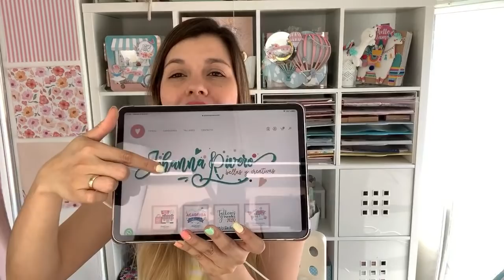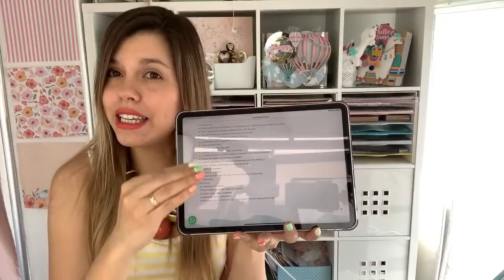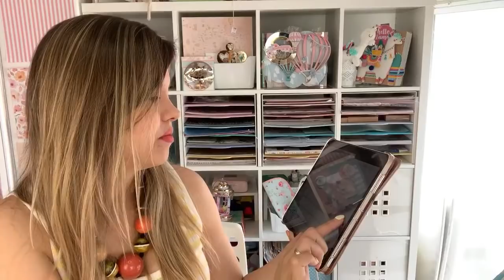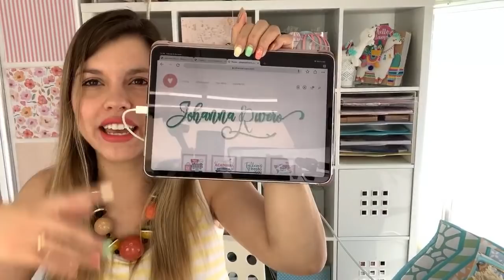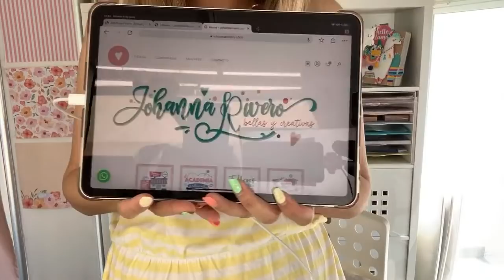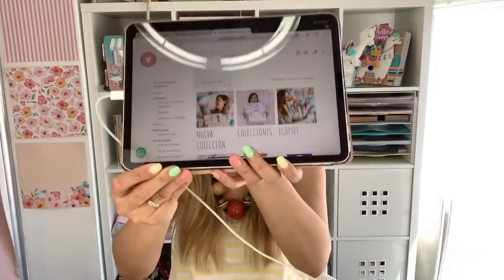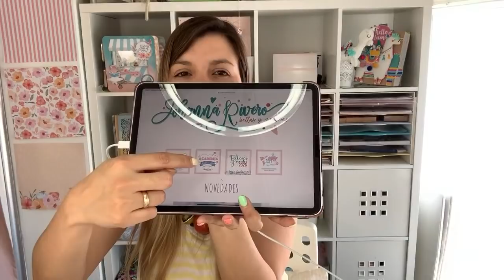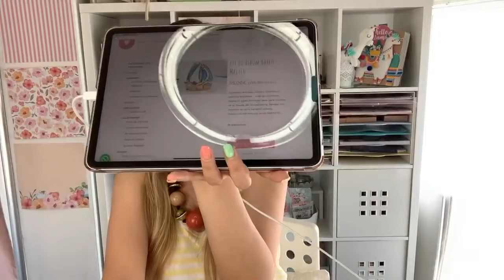Inauguración ACADEMIA ONLINE (primer curso GRATIS)